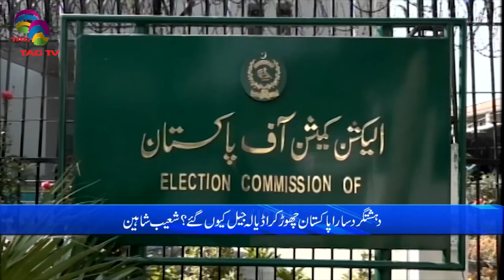Pakistan News Bulletin with Nimra Kanwal - 3 MAY, 2024